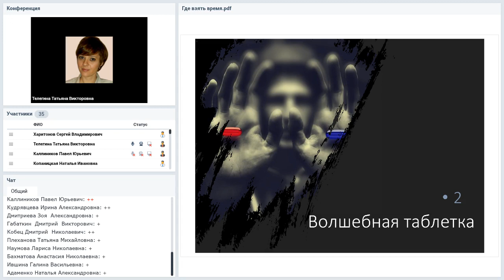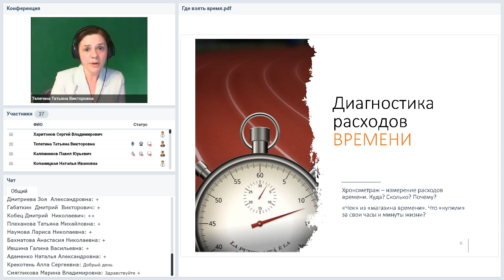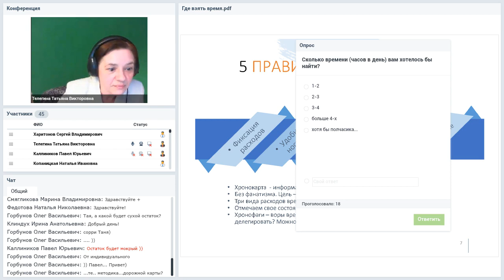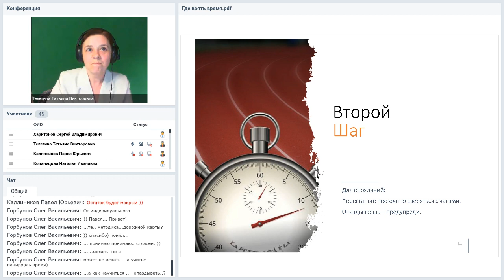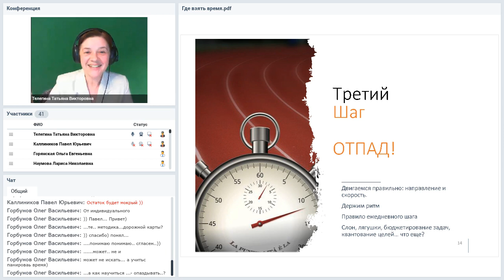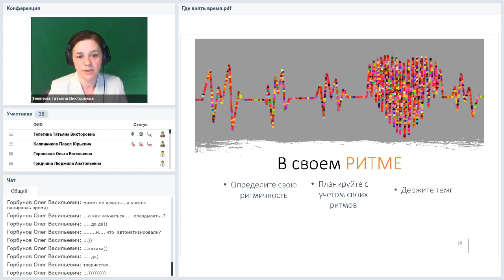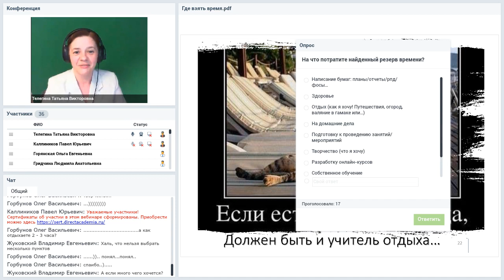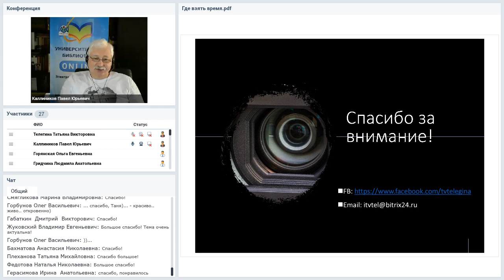Время как оно есть. Тайм-менеджмент: где взять время, когда его нет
Вебинар
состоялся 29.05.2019